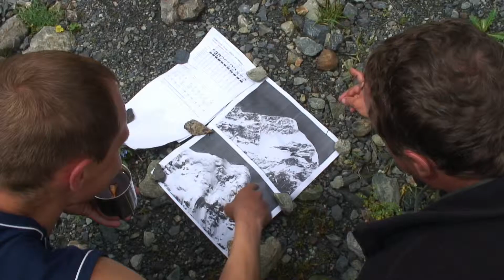Mountain life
Клип созданный по материалам восхождений и путешествий 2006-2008 г.

The video was created based on the materials of ascents and travels 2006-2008.